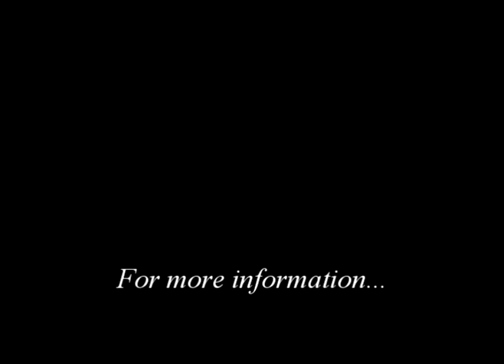Open Mic Night Promo - Side Show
Open mike night every Tuesday night